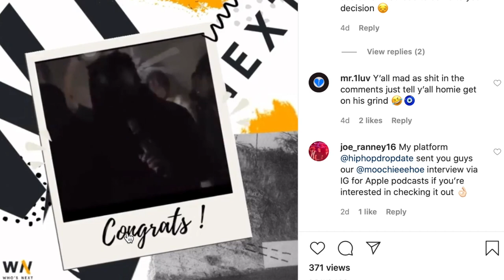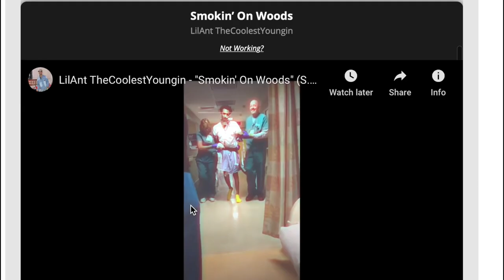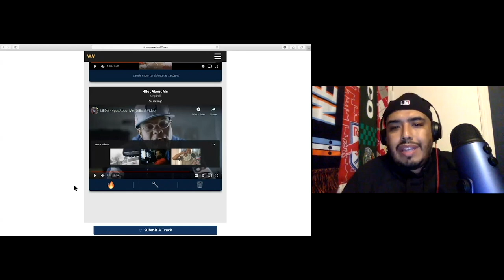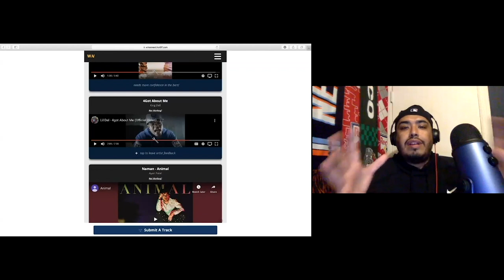Tamika Mallory On Social Responsibility During COVID-19 + Be Seen Contest Winner Moochieee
Are you the next big artist?

Every other week, host Brooklyn native, Sha Boogie sits down with talented artists, and plays some of the hottest underground music from Hot 97's Who's Next Leaderboard on Leaderboard Live!!

As we adapt to the temporary change to our way of life in the United States, today's show comes remotely due to the Stay At Home orders!

Today (Apr. 22), Sha Boogie speaks with Civil Rights Leader & Anti-Violence Advocate on the COVID-19 crisis, how black & brown people have been affected the most, & the celebrities and influencers responsibilities during this time.

Our Be Seen contest winner Moochieee from Richmond, Virginia also visits the show to showcase his work and tell us why he is next up.

We just launched a NEW Who’s Next contest for artists & curators! In April through May, we’re giving you MORE chances to WIN BIG!

EVERY WEEK, one artist from the Who’s Next Top 20 Leaderboard will be selected to win their 15 minutes of Fame. Each winner will get their track PROMOTED across HOT 97 digital platforms PLUS get 5 minutes on our IG LIVE to tell our 1.3 MILLION followers why they should get in tune with you and your music!

JOIN THE CREW and become a Who’s Next Curator! Every week in April through May, we will be giving away $250 to the TOP Curator on the Leaderboard! Get your points up by giving feedback to artists on their tracks.